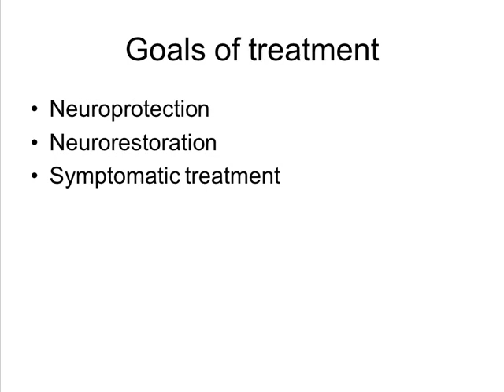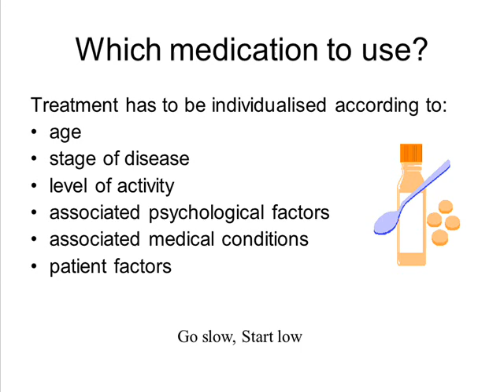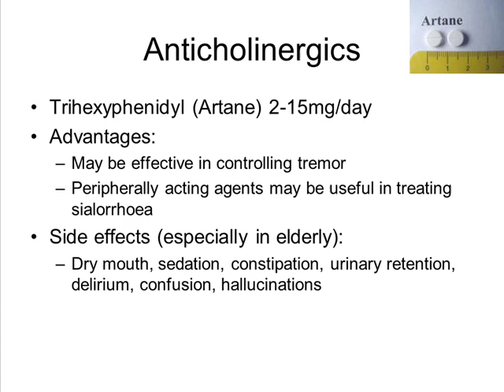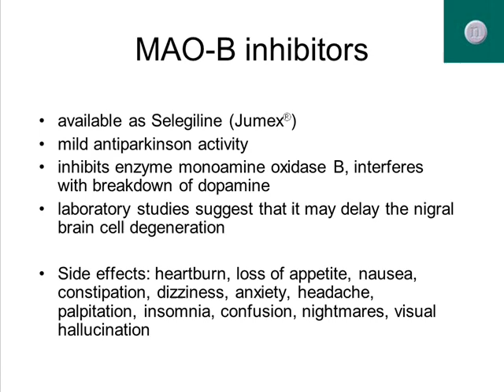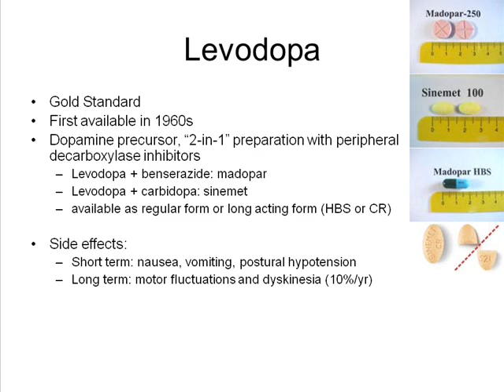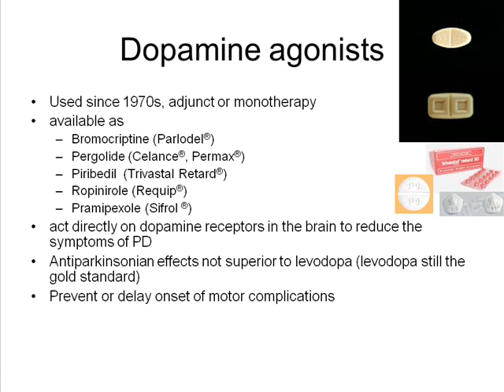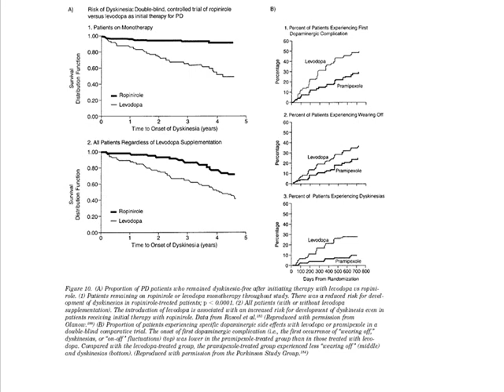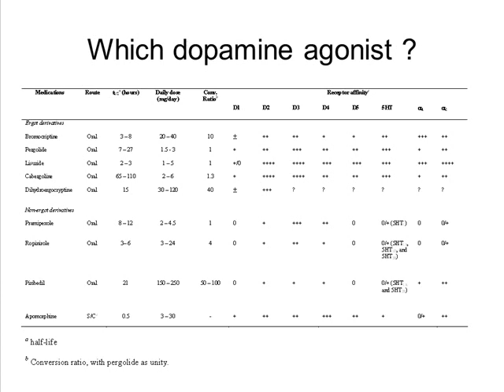Dr Au Wing Lok - Management of Parkinson's Disease (Part 1)